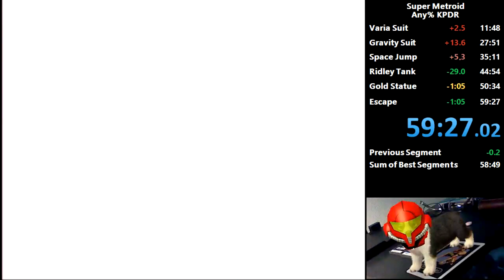Super Metroid - Any% PB - 59:27 RTA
bestNice